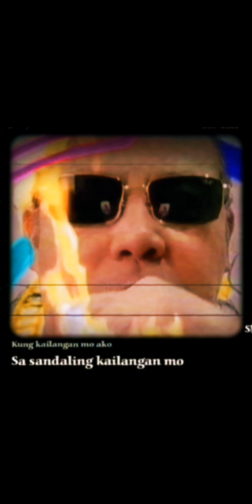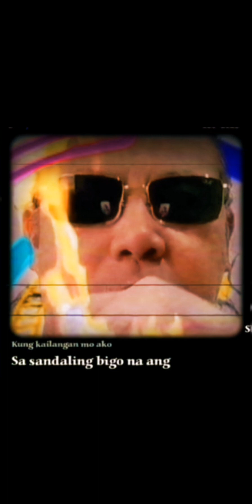KUNG KAILANGAN MO AKO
Facebook- JAMES D. LIGUTOM, and like my
PAGE- JamesLiMusic.